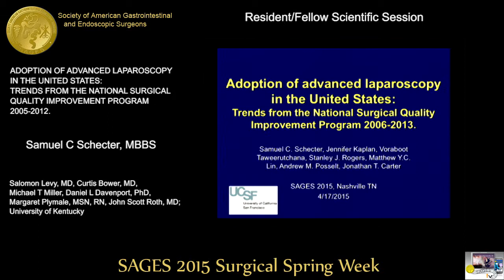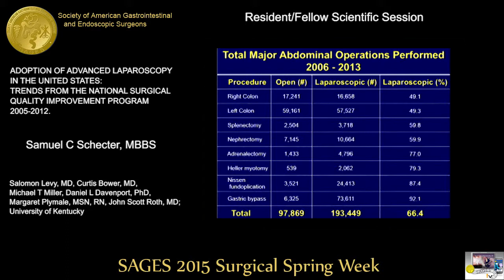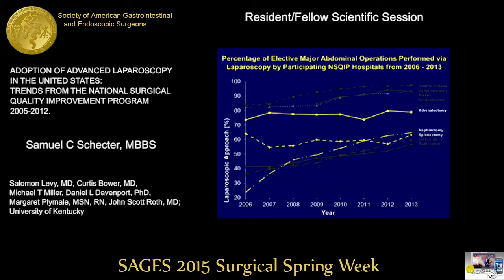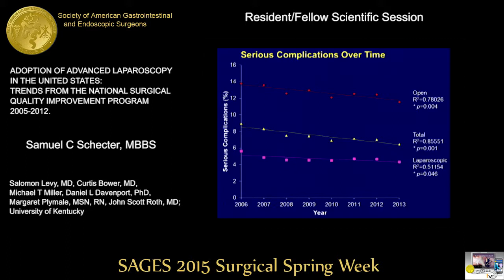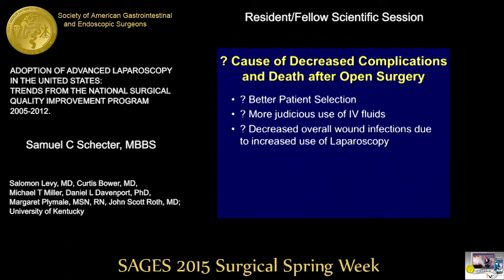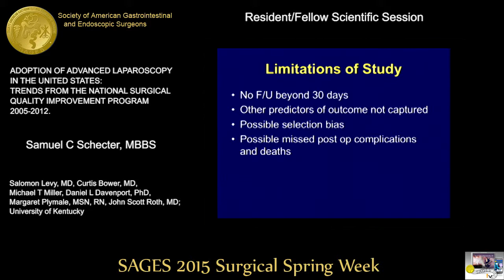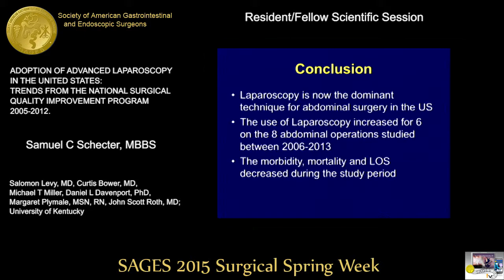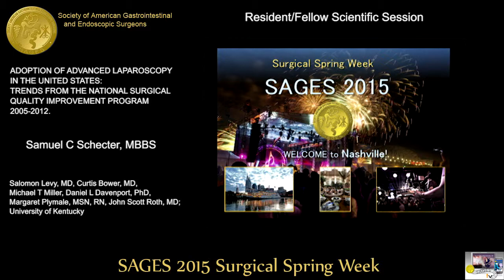ADOPTION OF ADVANCED LAPAROSCOPY IN THE UNITED STATES TRENDS FROM THE NATIONAL SURGICAL QUALITY IMPR